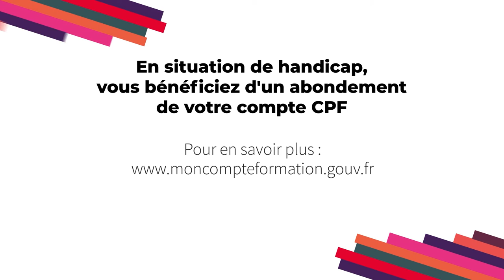SEEPH2021 - Abondement CPF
Capsule vidéo "Le Saviez-vous" sur la thématique d'abondement du CPF. Plus d'informations sur le blog Tous Uniques